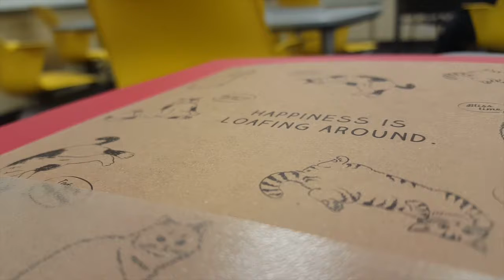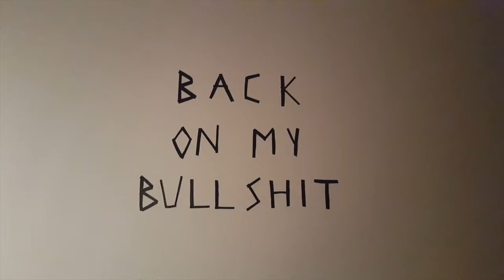happiness is loafing around vlog